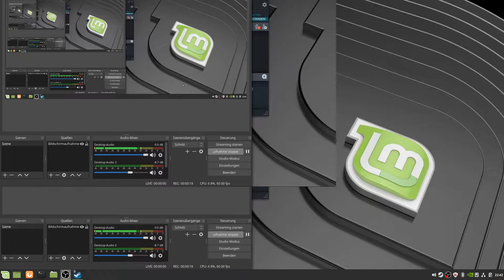Warftame 13: Inhärenzen sammeln und Quellor suchen